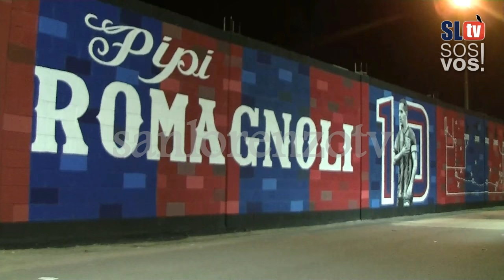San Lorenzo 0 vs Temperley 1 | Vídeo de la fecha 21